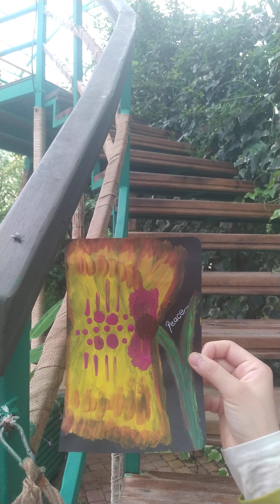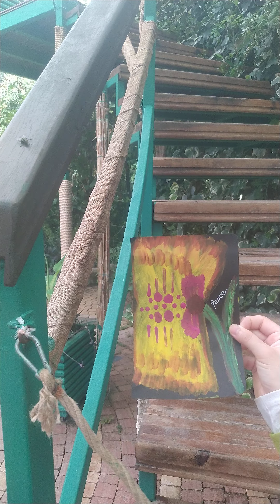26 Eylül 2023